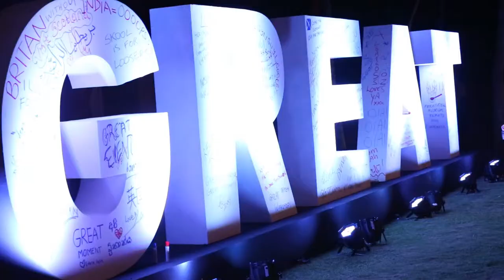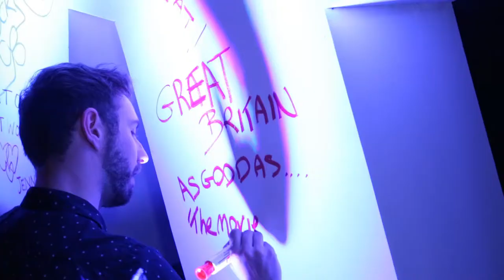Music Is Great! Highlights from Destination Britain 2015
Highlights from the Destination Britain 2015  'Music Is Great' night in Bali.

Celebrating British Music and to show how it can drive travel.